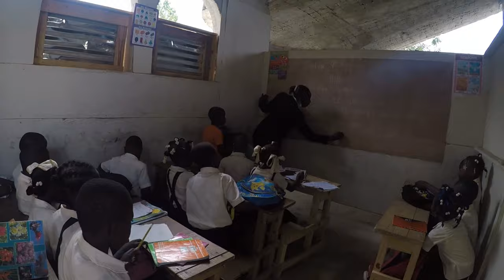A Day in the Life of Haiti's Future Mission: real events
Don't forget to click on the notification 🔔

Haiti's Future is funded by dedicated and heartfelt sponsors who have compassion and a deep love for Haiti and its future. Since Haiti's Future Academy doesn't receive any aid from the Haitian government, NGOs, or charitable organizations, it's completely dependent on the generous gifts from people like you.